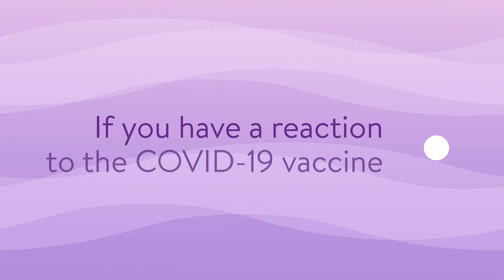COVID-19 Vaccine Facts - Long-Term Effects of COVID-19 Vaccine - Public Media Award Winner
You may be wondering about the long-term effects of the COVID-19 vaccine. Long-term effects are rare for any vaccine. If you have a reaction to the COVID-19 vaccine, it will likely happen within six weeks of getting it. During clinical trials, they watched people for more than six weeks to make sure there were no harmful effects. So, don't take your chances with COVID-19! Get the COVID-19 vaccine. for more information.

 Arkansas PBS has won the Public Media Award for Community Initiative from the National Education Telecommunications Association (NETA) in the 54th annual competition. The Public Media Awards honor NETA members’ finest work in content, community engagement, marketing/communications and education.